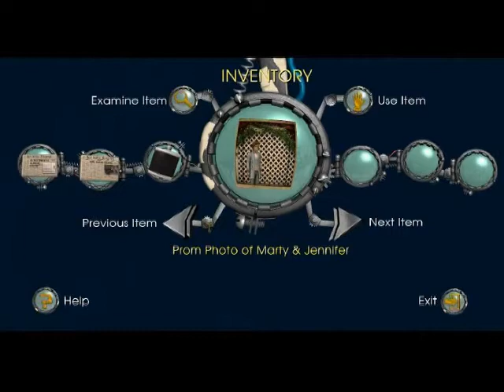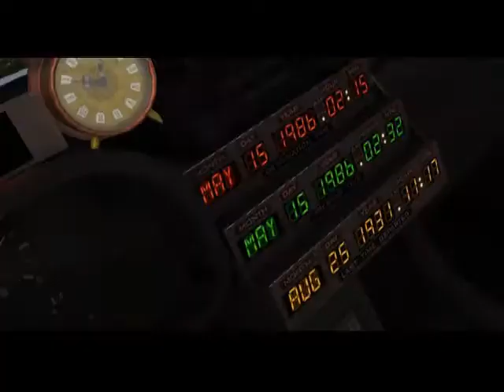Let's Play Back to the Future, The Game, Episode 3 - Citizen Brown - Part 1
For real this time, let's get this LP restarted.  So, we recap, and rejoin Marty as he's stuck in a billboard that's almost back in his own time, but not quite.

So, let's get out of that tree, get into the new and improved Hill Valley, and take a look around.

This episode has a fantastic story, but the gameplay...well, at best the gameplay is simplistic.